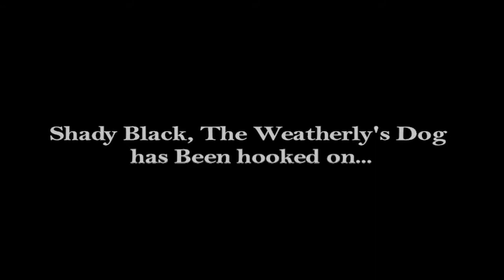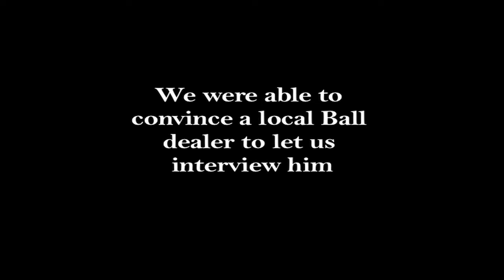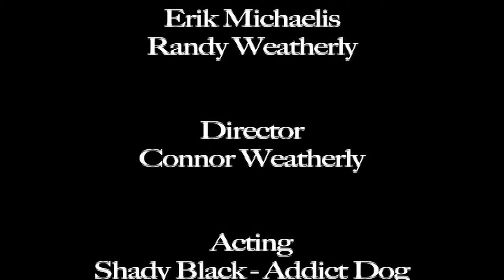Fetch (2013) [Full Version]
2013 Miner Film Festival -- Official Selection

A film by Connor Weatherly